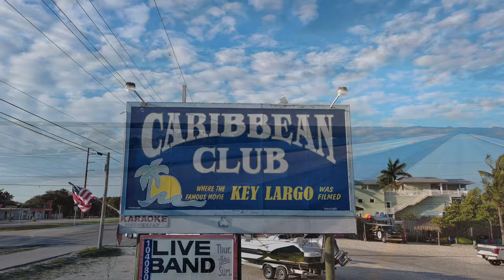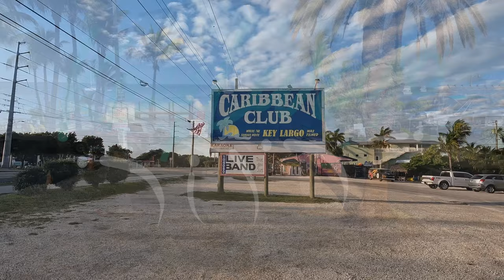The Ultimate Getaway: A Cinematic Tour of the Caribbean Club in Key Largo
Embark on a journey to one of the most famous destinations in the Florida Keys - the Caribbean Club in Key Largo. This stunning cinematic video captures the breathtaking scenery and cool atmosphere of this amazing place as the morning sun rises over the ocean. Get ready to witness the tranquil waters of Key Largo, the lush tropical surroundings, and the classic Keys architecture of the Caribbean Club as the morning light brings everything to life. This video is a must-see for anyone looking to experience the ultimate getaway in the Florida Keys.

With a cold front approaching, I decided to go visit the Caribbean Club early in the morning!

Here is a little walking tour of one of the oldest watering holes in the Florida Keys. This place is next to Sundowners and Jimmy Johnsons Big Chill.

Since 1938,  Caribbean Club in Key Largo is one of the oldest and best Bars in the Keys. CASH ONLY!

Key Largo Drone footage with an AUTEL EVO NANO Plus